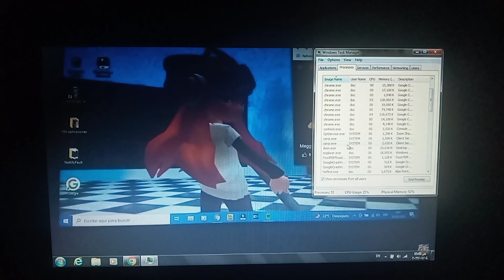Windows 10 Version 21H2 BSOD Part 7 Has BSOD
Windows 10 Version 21H2 BSOD Part 7